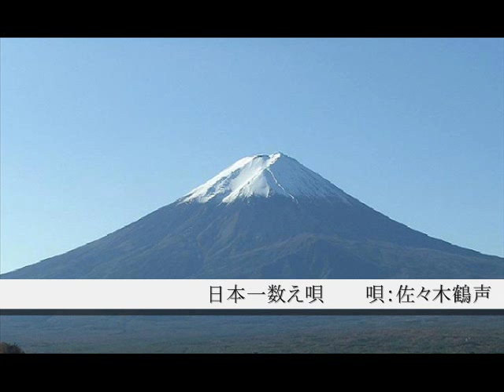高橋脩次郎 日本一数え唄 唄：佐々木鶴声 nihonichi kazoeuta takahasi shujiro